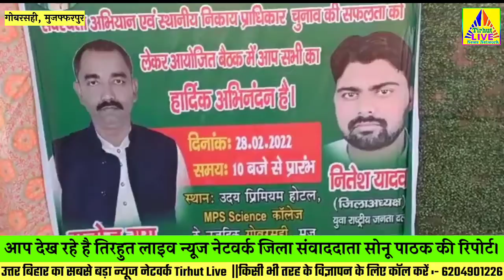मुजफ्फरपुर - गोबरसही चौक पर उदय प्रीमियम हॉल में युवा राष्ट्रीय जनता दल के कार्यकारिणी सदस्य का बैठक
जिला मुजफ्फरपुर के गोबरसही चौक पर उदय प्रीमियम हॉल में युवा राष्ट्रीय जनता दल के कार्यकारिणी सदस्य का बैठक हुआ जहां उन्होंने शपथ ली की पूरी मुजफ्फरपुर जिले में 10 लाख लोगों को सदस्यता दिलानी है मौके पर उपस्थित MLC प्रत्याशी शंभू सिंह , मोहम्मद कारी सुहेब , मनोज यादव प्रदेश सचिव , अजीत यादव युवा प्रदेश सचिव , नितेश यादव युवा जिला अध्यक्ष , रतन चौधरी युवा प्रदेश सचिव , अरुण यादव युवा प्रदेश प्रवक्ता तथा राष्ट्रीय जनता दल के महिला प्रकोष्ठ के रेनू साहनी इत्यादि आने गणमान्य लोग उपस्थित थे l